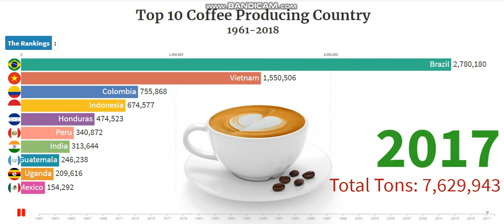Top 10 Coffee Producing Country 1961-2018 | Largest Coffee Producing Countries.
With a café at every corner in many cities around the globe, it comes as no surprise that coffee is one of the top commodities worldwide. As the third most consumed beverage in the world, after water and tea, coffee beans are in high demand everywhere. The top producing nations each produce millions of kilograms of coffee beans that find their way into the hands of eager consumers.

Second only to oil, coffee is the world's second most traded commodity, with about half a trillion cups consumed per year. Coffee beans are not only used for brewing a cup of coffee, but (through decaffeination) also provide caffeine for beverages (cola), pharmaceuticals, and cosmetics. There are two main commercially grown types of coffee beans: Arabica, which accounts for 70% of the world's coffee, and the Robusta which is far cheaper and easier to grow.

While some of the world's top coffee-producing nations are well-known, others may come as a surprise. More than 70 countries produce coffee, but the majority of global output comes from the top five producers: Brazil, Vietnam, Colombia, Indonesia, and Ethiopia

“I am glad that you are here. I publish videos each day.